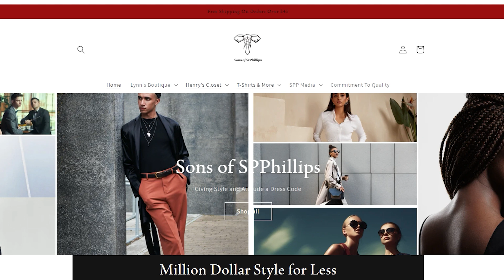Navigating Menopause: The Silent Transition Part I w/ Dr. Donna G. Ivery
In Episode 3 of TheHersDay Thursday Podcast, we delve into a topic that affects countless relationships and women worldwide, menopause. Hosted by your relationship ambassadors The 2Harks, this episode features an insightful conversation with Dr. Donna G. Ivery. Dr. Donna is a renowned expert in women's health and menopause health. Menopause is often dubbed as the "silent transition," it can bring about a myriad of physical, emotional, and psychological changes. Dr. Ivery sheds light on this natural phase of life, discussing common symptoms, misconceptions, and effective strategies for navigating through it. From hot flashes to mood swings, listeners gain valuable insights into understanding and managing menopause gracefully. Tune in as we embark on this enlightening journey through menopause, empowering women to embrace this significant life transition with confidence and resilience.

You can find Dr Donna G. Ivery on all social Media platforms @drdonnagmd

 Dr. Donna G Ivery, MD has done all things women's health, delivering babies, rocking surgeries, and championing the cause for almost 30 years. Beginning with training in Atlanta, to the tropical islands of Maui, Hawaii, and St. Croix, to the lively streets of Portland, small towns in Georgia, and her  homebase of Titusville, Florida, Dr Donna G MD has been a  guiding light for over 50,000 women throughout her  illustrious career.
Dr Donna G MD started professional life as a biomedical  engineering graduate of Johns Hopkins University and an  employee of AT&T Bell Labs.  She pivoted to medicine with  medical school and residency training in Obstetrics &  Gynecology at Emory in Atlanta, GA, marking the beginning of  a remarkable career. Board-certiﬁed in Obstetrics &  Gynecology since 1998 and certiﬁed in Integrative Holistic  Medicine since 2014, she has seamlessly blended conventional  and holistic approaches to provide comprehensive care to her  patients.
Beyond the accolades of a thriving clinical practice, Dr. Donna  G MD shares a deeply personal narrative. She has been  through the wringer at times in her life, too – exhausted, sick,  overweight and feeling completely overwhelmed. Sound  familiar? Yeah, Dr Donna G MD knows what it's like to hit the  wall, be forced to change course, and ﬁgure out how to move forward.  She was diagnosed with Multiple Sclerosis over 25  years ago and it reared its ugly head in 2019!!  While struggling  to recover, the COVID pandemic hit and life became a blur and  a blessing.  You see, Dr Donna G MD knows life without  maternity leave and went back to work 3 ½ weeks after her  c-section.  COVID’s silver lining gave her the bonding with her  son that she missed postpartum!  Great physicians and nurses  along with great modern medicines all contributed to getting a  grateful Dr Donna G MD back on her feet and functioning.
So here's the scoop: Dr Donna G MD’s mission in 2024 is to  reach a million amazing women with the Message About  Menopause. This book is a big part of reaching that goal!
Why do something like this? Because so many women are  completely unprepared for menopause.  They don’t know what  to expect.  They are afraid of what is happening to their body  and their mind.  They are confused about all of the information  and mixed messages they see on the internet.  Dr Donna G MD  spent decades helping women, one by one, through their  gynecologic issues, especially menopause. Some got  information, some got hormones, some got herbal regimens,  some got practical and nutritional advice and tips; they all got  seen and heard and helped in a manner that resonated with  their experience and needs. With ﬁve decades of life  experience, she intimately understands the challenges women  face – the struggle to be heard, believed, and helped.